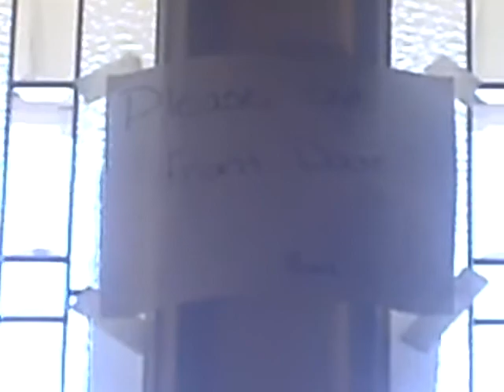Basement hallway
Basement hallway of Richards house and Crystals stupid sign.